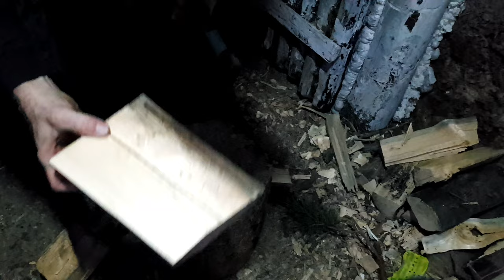ЗЕМЛЯНКА В ГЛУХОМ ЛЕСУ | КТО ТО СЛЕДИТ, СТАВЛЮ Ловушку! Новый год.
Лесная жизнь возле реки в доме под землей!

Землянка Professora wooda.